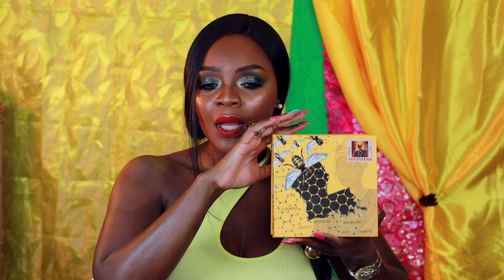Fear Crusher Course | The Course YOU NEED!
Hi everyone!

I'm excited to announce that my online course Fear Crusher is now available..

Join for a special rate of $40.

Only $19.99 for weekly conversations and assignments to help you improve your mindset.

So excited to see you in my classes.

Love.

M.